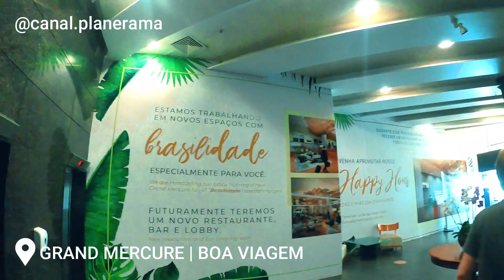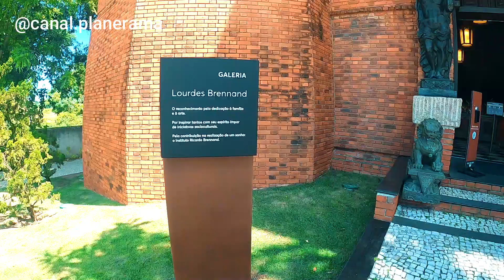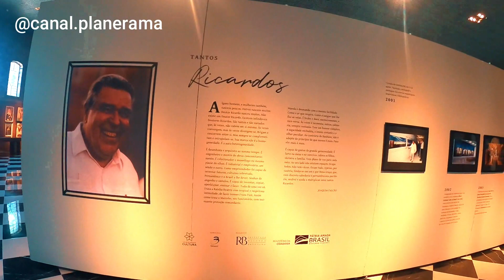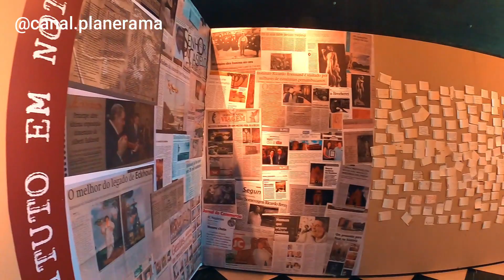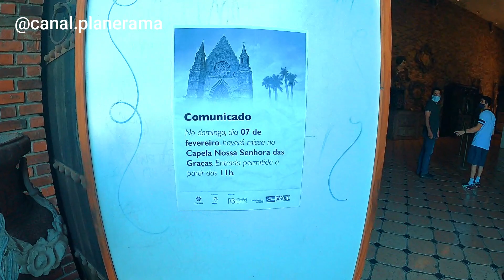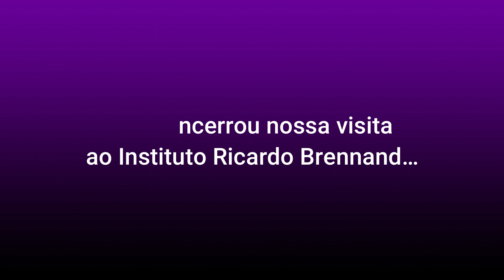TOUR pelo INSTITUTO RICARDO BRENNAND em RECIFE | PLANERAMA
TEM UM CASTELO EM RECIFE E EU POSSO PROVAR!

O Instituto Ricardo Brennand tem uma importância enorme para Recife, pois lá é possível conhecer obras famosas e de valor histórico inestimável, graças a Família Brennand, que colecionava os mais diversos itens e resolveu expo-los para o público.

É muita terra com animais exóticos, natureza, arquiteturas singulares em forma de castelo e até restaurante e capela tem!
Confere um pouco desse espetáculo de lugar que você pode conhecer em Recife, Pernambuco, nesse nordeste brasileiro maravilhoso.

Aproveita pra se INSCREVER nesse canal, segue a gente no Instagram @canal.planerama e no Facebook e compartilha com os amigos que curtem arte, cultura, dicas de passeios ou só curiosidade por lugares novos mesmo.

Te espero na próxima.